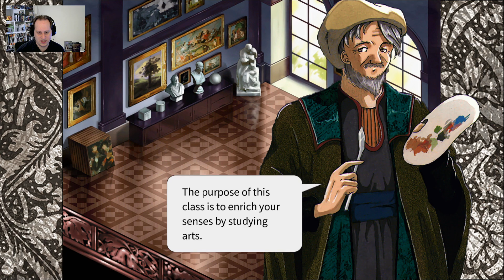Why is everyone always winking? | Princess Maker Faery Tales Come True #4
Vivi is starting to get better at her tutoring job, so we finally have a (very) small amount of money to send her to classes!